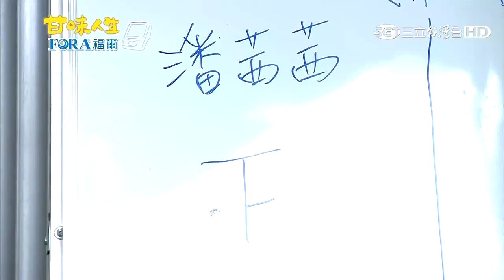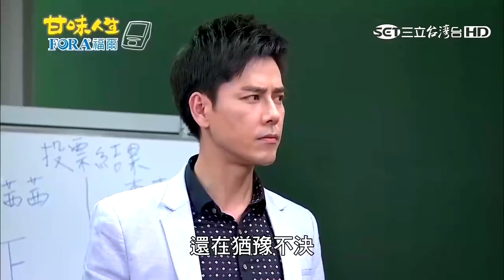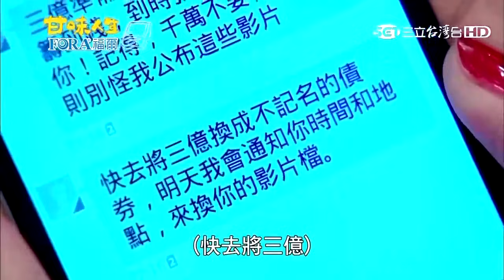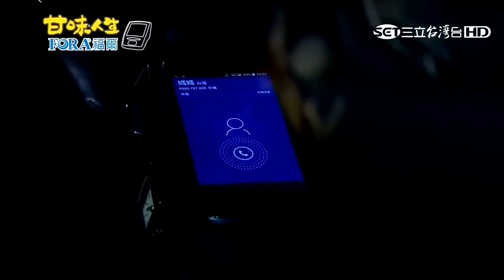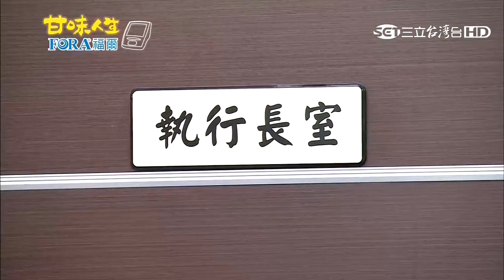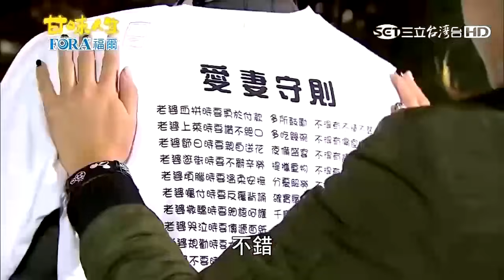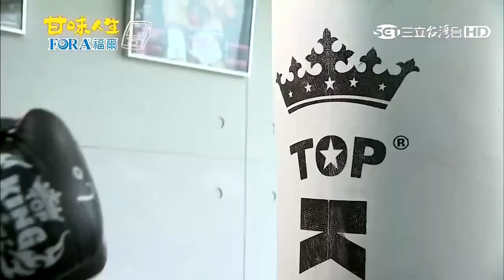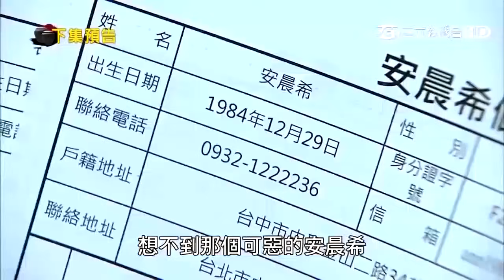甘味人生 98集【全】